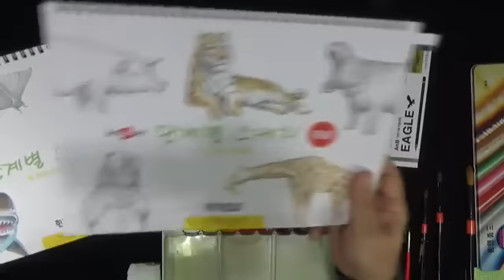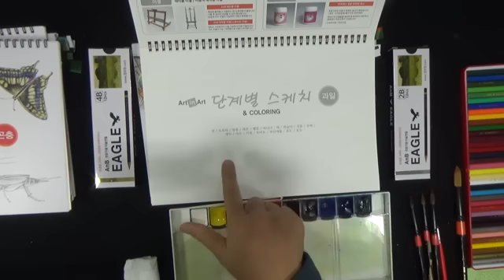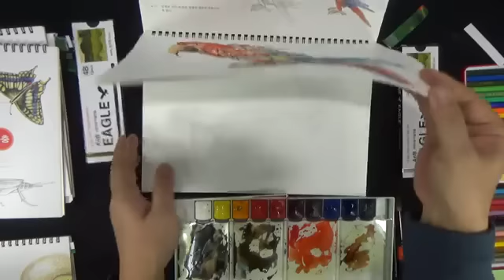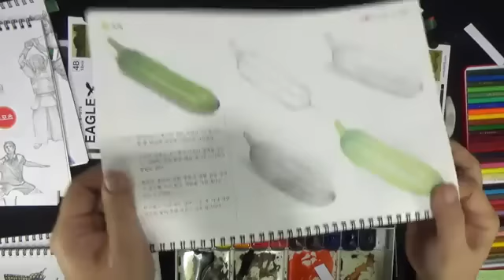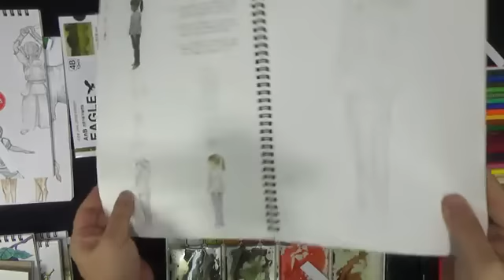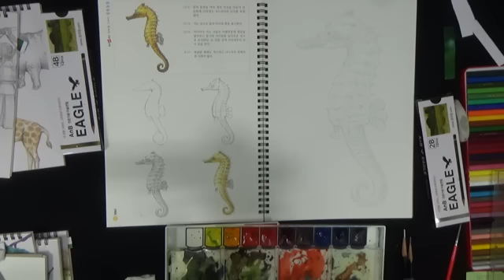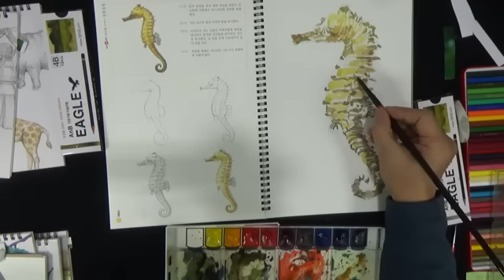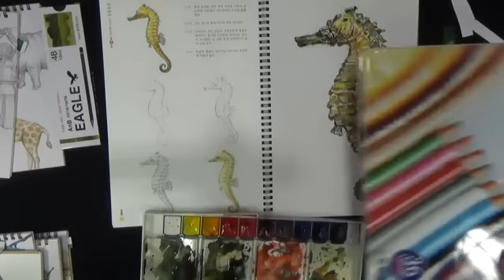미술교재 단계별스케치를 이용해서 초보미술 스케치강의를 봅시다!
↓정보 더보기↓

화방넷 페이스북 Live 방송(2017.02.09)
기초미술, 초보미술, 기초드로잉은 어떻게 할까요?
초보미술에서 가장 중요한 형태잡기 스케치하기!
단계별스케치를 통해서 차근차근 배워갑시다
스케치부터 채색 까지 전부다 나와있고 세세하게 팁이 나와있어서
초보미술하시는분들에게는 유용한 미술교재이며
미술학원 등 사랑받는 교재 입니다  :)

사용한 재료
-단계별스케치
-미젤로고체물감
-AnB다용도물통
-700RS
-미쓰비시 색연필